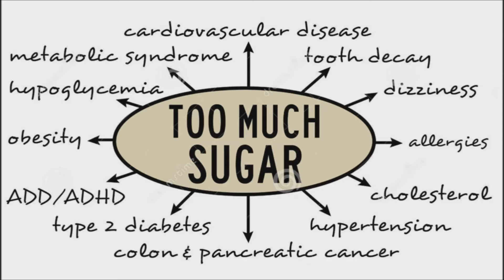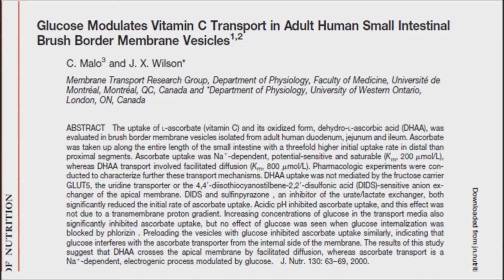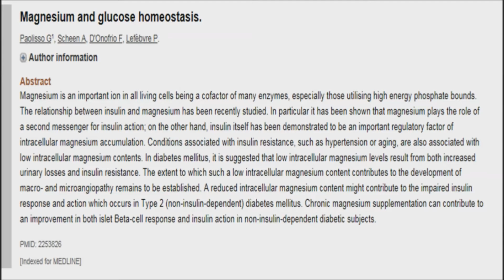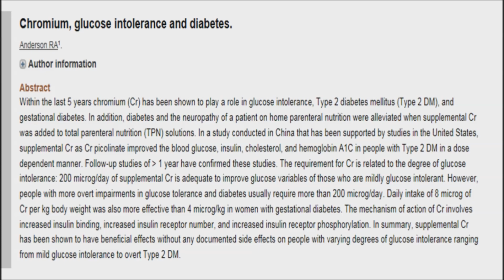Sugar Depletes Vitamins and Minerals from Your Body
Most people are aware that eating too much sugar can cause high blood glucose, insulin spikes and obesity. It can also elevate the risk of CHRONIC DISEASES LIKE HEART DISEASE, diabetes and cancer. However, excess glucose can also lead to nutrient deficiencies that impact the levels of vitamins and minerals that are able to reach the cells.

Sugar does this by depleting and reducing the absorption of key vitamins and minerals, which can lead to nutrient deficiencies. The following vitamins and minerals are the most at risk for depletion from the presence of too much glucose in the body.

Vitamin C is in jeopardy due to sugar

Humans are among a small group of mammals unable to synthesize VITAMIN C on our own. Additionally, both vitamin C and glucose use the same transporters, and high glucose levels can slow and limit vitamin C absorption in the body.

There is literally a competition between glucose and vitamin C in the bloodstream. When adequate vitamin C cannot reach the cells, the result is reduced immune functioning and suppressed tissue regeneration.

Magnesium gets depleted by eating too much sugar

MAGNESIUM is required by just about every organ in the body. It regulates nerve and muscle functioning, helps create protein, synthesizes DNA, builds bone, and regulates blood sugar levels.

High blood sugar and elevated insulin increases magnesium excretion by the kidneys and causes the body to use up its reserves. The fact that magnesium is required for effective blood sugar regulation means that the presence of sugar is doubly harmful to retention of this important mineral.

Vitamin D deficiencies increase with sugar consumption

While VITAMIN D DEFICIENCY is most common in geographic areas with the least amount of sunshine, sugar can exacerbate the problem. It does so by increasing the presence of an enzyme that helps synthesize it.

Low levels of vitamin D have been linked with inflammation, greater risk of infection, autoimmunity, dementia and certain cancers.

Calcium uptake is inhibited by eating sugar

As you know, CALCIUM is essential to bone health, blood coagulation and assisting in nerve and muscle contraction. Since vitamin D is required for calcium absorption, sugar indirectly suppresses the body’s intake of this essential mineral.

Glucose, a form of sugar, is also linked with the increase of the kidneys’ calcium excretion through hormone suppression and inhibiting calcium reabsorption.
Chromium drained by sugar

Chromium is a TRACE MINERAL involved in both blood sugar control and macronutrient metabolism. While just small amounts are required by the body, an excess of sugar can cause a deficiency by triggering its excretion.

Chromium deficiency can then contribute to higher blood sugar levels and poor glucose tolerance, as it is important to insulin binding.

Most people are already aware of the numerous health hazards of eating too much sugar. However, its role in nutrient deficiencies and the suppression of key vitamins and minerals in the body may not be as familiar.  Try to favor healthy choices like berries and fruit when your sweet cravings flares up.